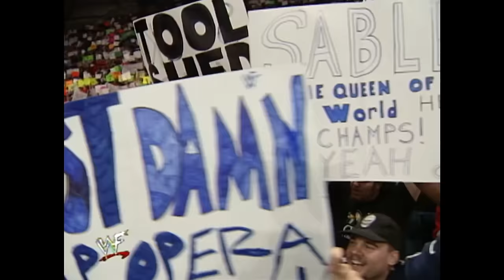D-Generation X & The Corporation Segment Part 1 - RAW IS WAR!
DX does a parody of the Corporation.  Triple H - The Rock , Road Dogg - Vince McMahon , Billy Gunn - Shane McMahon , X-Pac - Ken Shamrock, Chyna - Big Boss Man , Jason Sensation - Shawn Michaels. 12/14/1998